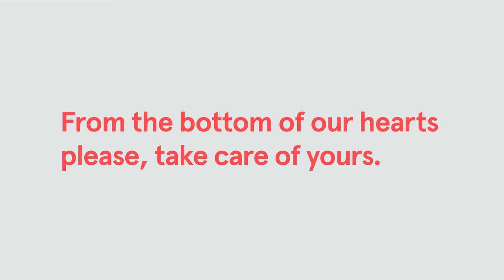Heart Disease Risk Factors: Start when you're young